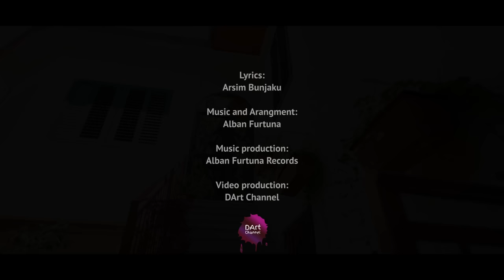Laurant Halimi - Degjo zemren tande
Artist: Laurant Halimi - Degjo zemren tande
Music & Arrangement: Alban Furtuna
Lyrics: Arsim Bunjaku
Video: DArt Channel
Publisher: @AlmusMusic
Record Label: Alban Furtuna Records

Laurant Halimi performing his official single "Degjo Zemren Tande"
All Righst are reservet to Alban Furtuna Records. authors, Almus Music.